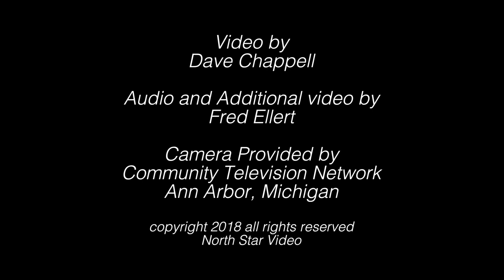Almond&Olive, Ann Arbor Summer Festival “Raise Hope"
The bluegrass Natalie Alms and Ollie Davidson create comes at you in waves. Witnessing these two Chicagoan's sing and play banjo and acoustic guitar, open to one another, hearts on their sleeves, is like watching a perfect circuit light up. Together these classic troubadours’ voices lay down a solid base and tone, funneling you into succinct chorus melodies that build into a crescendo of rich and powerful harmonies. The end result of each song is satisfying and expressive, weaving together themes of love, fear, hope, and loss. They say each song’s purpose is to mark a moment in time, and give the listener a glimpse into the lives of these prolific songwriters, who met doing their work as animal and human rights activists. Their first album, Standing at the Precipice, was quick chemistry, with 13 songs penned in one month and a recording catalyzed by a successful Kickstarter campaign. It’s a vulnerable look at times, though for the most part the music resolves itself to the basic emotions of hope and love, and let’s you know that no matter how low things get, there is a lift coming soon. A must-see acoustic duo.